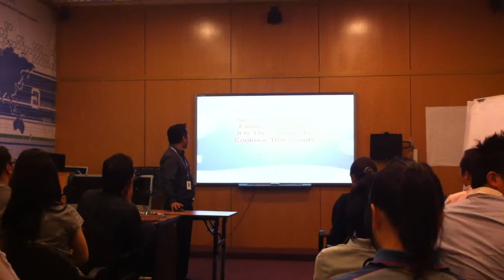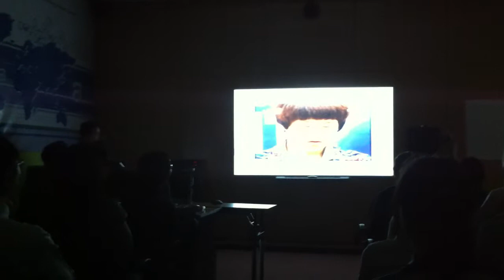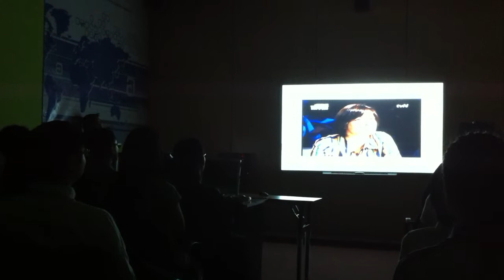"Determination" by Michael Soo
Monthly breakfast talk 15/06/11